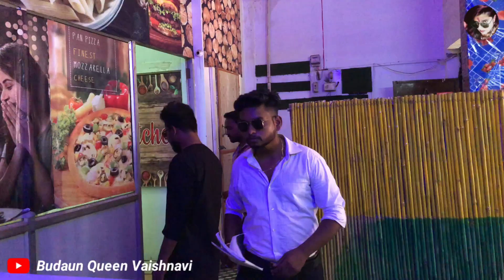Haunted House | A Horror story | Part 1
Hello Guys Kaise Ho Aap Log ❤️ I Hope Acche Hoge 😊 Guys Aapko Hamari Yeah Video Kaise Lgi | Yeah Hamari First horror Story Ka 1st Part Hai Hum Logo Ne Bahut Mehnat Kii Haii ❤️ please aap Sabhi Comment Jarur Kre or Bataye hum Logo ki acting Kaise Lgii 😇

Script By :- Vaishnavi Patel

Edited By :- Ansh Kurmi

Thumbnail By :- Vaishnavi Patel

Shoot By :- Ansh | Vaishnavi | Dharuvv

दोस्तों यह वीडियो केवल मनोरंजन के लिए है इसे गलत ना समझे और यह वीडियो किसी की भावनाओं को ठेस पहुंचाने के लिए नहीं बनाई गई है इसे अपने दिल पर ना ले जाए दोस्तों आपको यह वीडियो पसंद आई हो तो हमारी वीडियो को लाइक शेयर कमेंट जरुर करें और हमारे चैनल को सब्सक्राइब जरूर करें